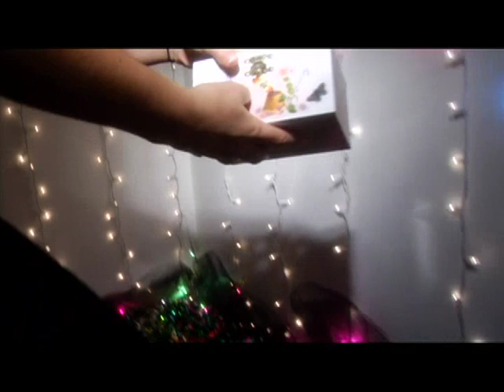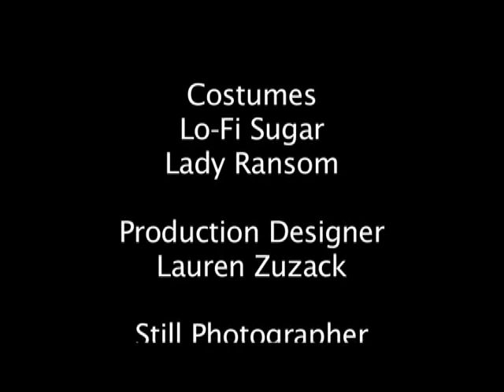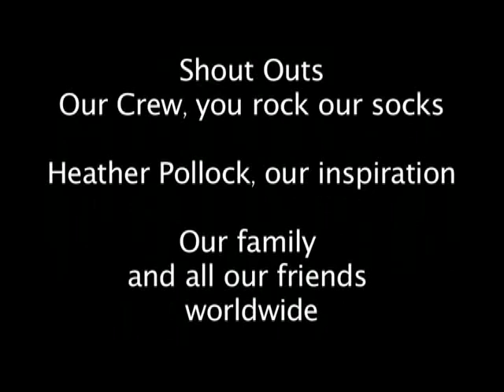Lo-Fi Sugar- The Night Divine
Co-Directed by Jeremy Jed Hammel and Lady Ransom, edited by Jeremy Jed Hammel. This music video won a Golden Kahuna Award for Excellence In Filmmaking from the Honolulu Film Festival and was accepted into 10 film festivals across the country. "The Night Divine" can be found on Lo-Fi Sugar's, "The Divine Edit."